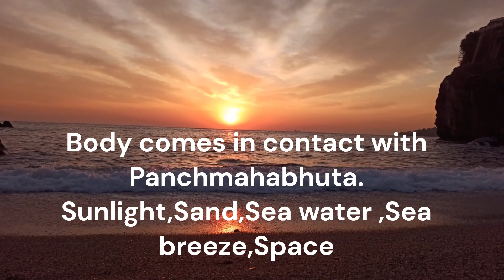Benefits of investing time in sea beaches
Dive into the rejuvenating embrace of the sea as we explore how the tranquil shores work their magic on your mind, body, and soul. Immerse yourself in the soothing symphony of crashing waves, feel the gentle touch of the sea breeze, and witness the dance of sunlight on the water. This immersive experience is more than just a beach day; it's a therapeutic journey. Please watch, listen, and share your beautiful memories.